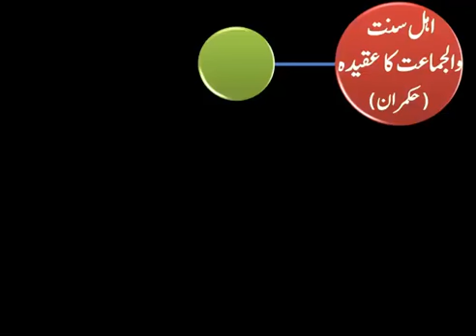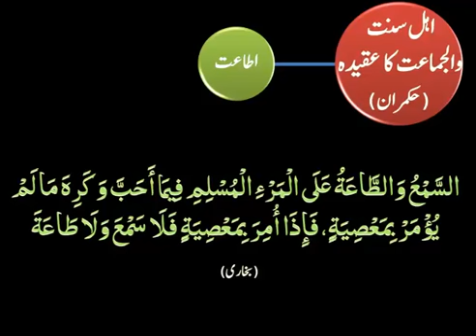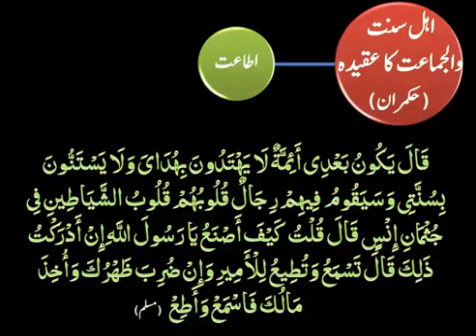Shaikh dr Murtuza baksh